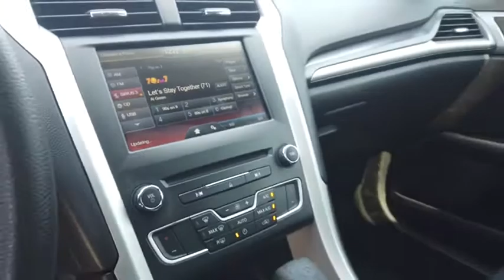2016 Ford Fusion R24870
2016 Ford Fusion SE